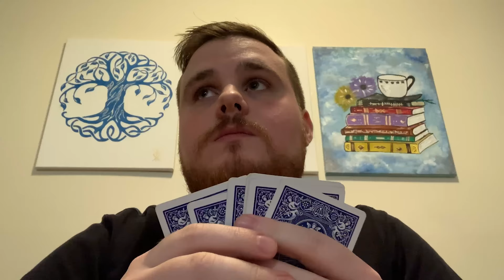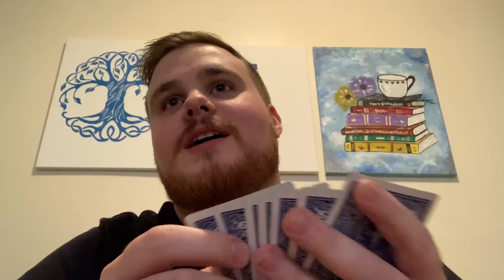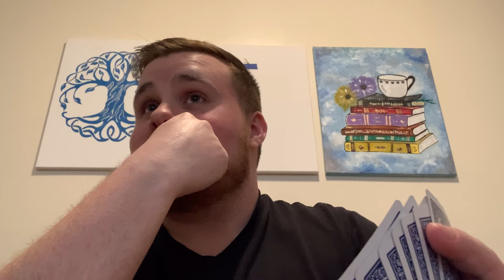Take your clothes off!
Erik and the gang try and convince Will to. well.

Credits:
Matthew Dubourg
Erik McKay
Billy Beland
Will Houston

     - The Guppie Productions Team